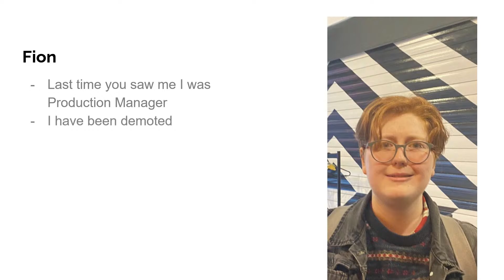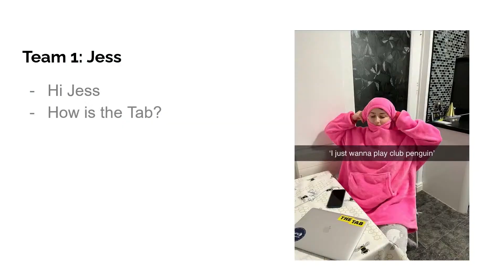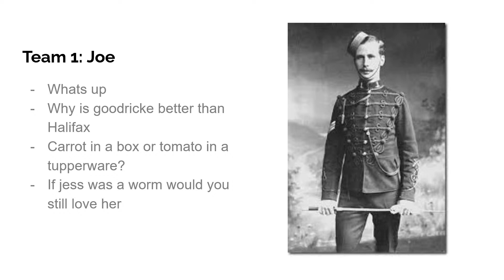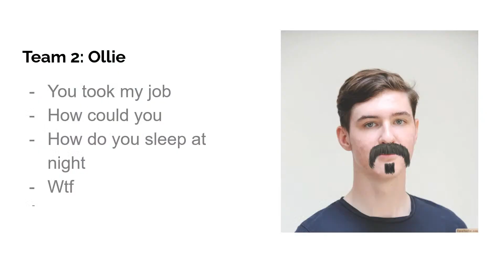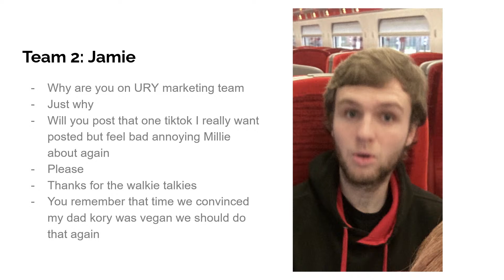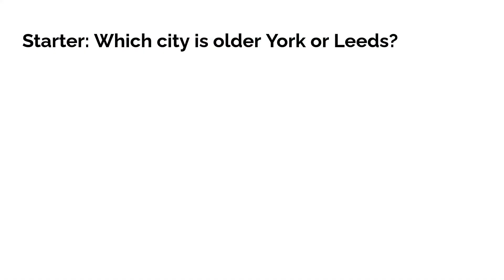Fion takes control and makes everyone do a quiz (also LSR) | Radio On The TV 2x04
What will happen when URY host a TV show in the one-day gap between major events? Tune in to find out. (also go to our youtube and watch CIN and listen to the radio to hear our crossover with Leeds Student Radio. xoxo Fion